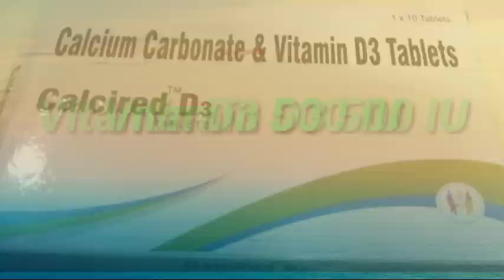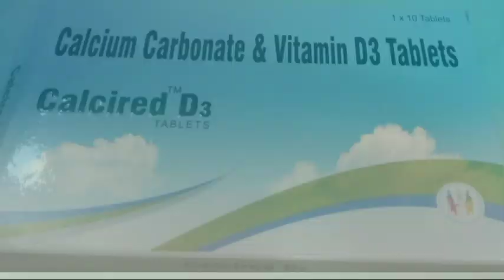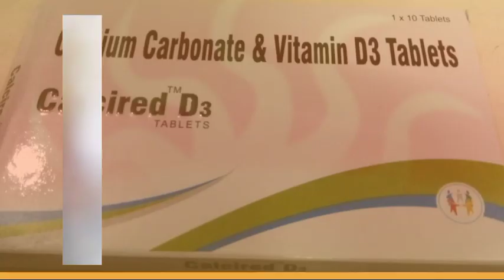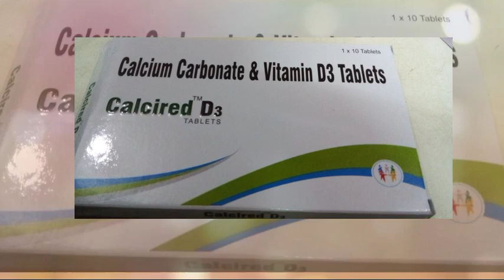Calcired D3 Tablet uses in Hindi/Calcired D3/ Calcired Tablet